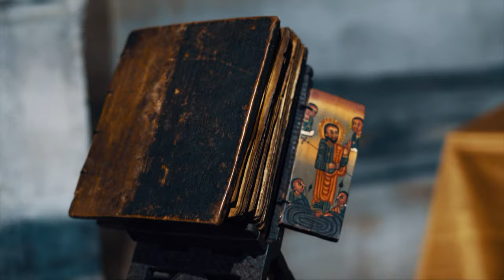Bronze Kingdom Tour